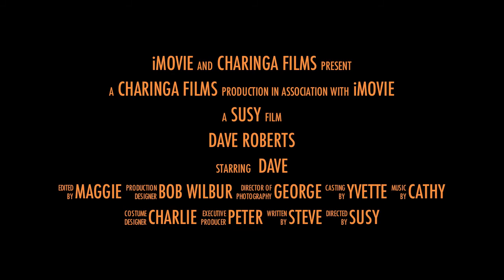Dave Roberts May 14, 2011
This was a loving tribute to Dave Roberts, assistant chief of the Islamorada fire department, father, grandfather, husband and friend.